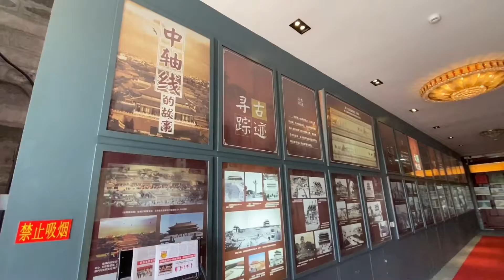Snapshots on Beijing's Central Axis — Yongding Gate 《北京中轴线的智慧——永定门》拍摄花絮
The old Yongding Gate was built in 1553 in the Ming Dynasty. It was the main gate of the outer city wall of Beijing in the Ming and Qing Dynasties. In history, the construction of Yongding Gate was mainly for military purposes.

永定门，始建于明嘉靖三十二年(1553年)，它是明清北京外城城墙的正门，位于左安门和右安门中间，是北京外城城门中最大的一座。历史上，永定门的建立主要出于军事目的。